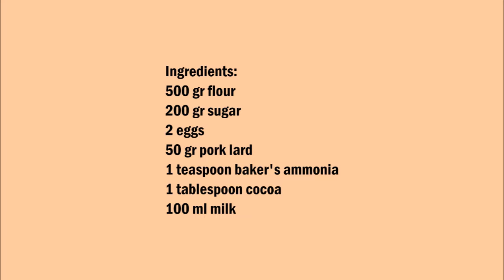Sicilian black and white biscuits - 西西里黑白餅乾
English :
500 gr of flour
200g sugar
2 eggs
50 gra of lard
1 teaspoon baking ammonia
200 ml milk
1 tbsp cocoa

Mix all the ingredients except the cocoa until they form a dough.
After that you divide the dough into two parts,
One part you leave it white and the other one kneaded with cocoa.
Now take a little light dough and a little dark dough and form with both doughs of the balls, finally Pass the balls in the sugar.

中文：
500 克麵粉
200 克糖
2個雞蛋
50 克豬油
1茶匙鹿角鹽
200毫升牛奶
1 茶匙可哥

混合除可哥以外的所有成分，直到它們形成麵團。
然後把麵團分成兩部分
一部分留下明亮，另一部分與可哥揉捏。
現在從每個麵團中取一些麵團，混合兩個麵團，最後在糖中除去。
在170C下烘烤20分鐘。